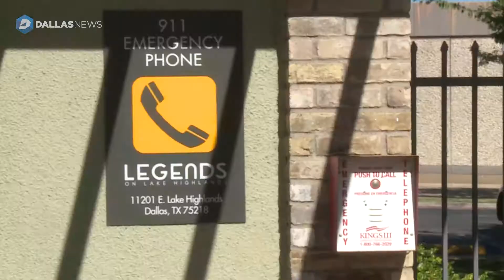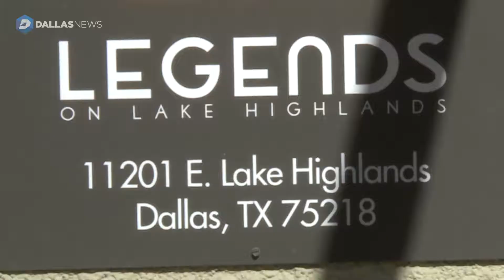Eva Longoria invests in affordable housing venture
Texan Eva Longoria invested some capital in Turner Multifamily Impact Fund, which is helping address the nation's growing shortage of affordable workforce housing. The fund has already made a play in her home state of Texas and has properties in Dallas.